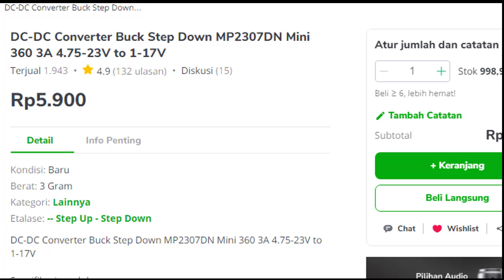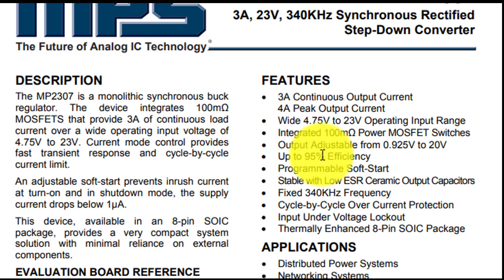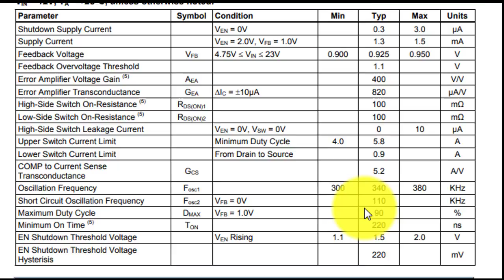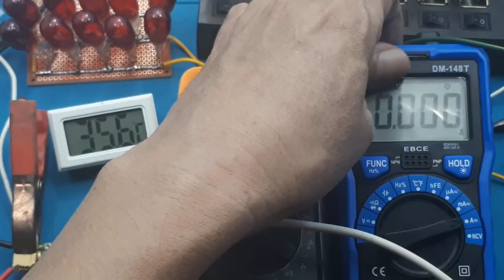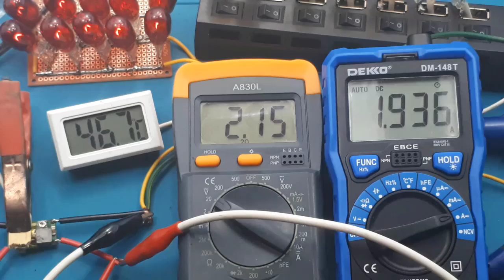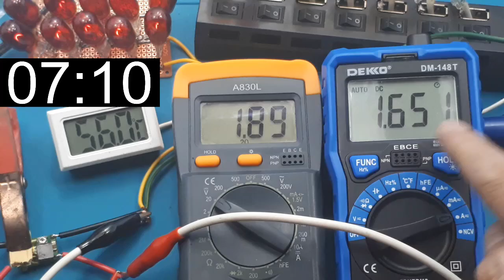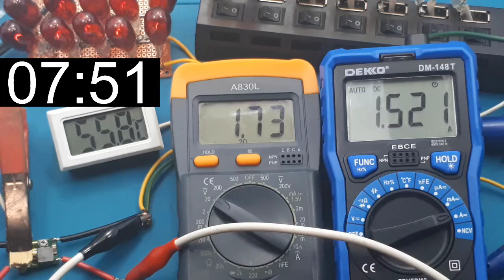Power Supply adjustable diy 3A 1-17Vdc Modul Penurun Tegangan MP2307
Video ini hanya mentest modul Power Supply diy 3A  1-17Vdc Converter Modul Penurun Tegangan MP2307, apakah mantap?

Mini 360 Micro Step Down Buck Regulator Stepdown Module MP2307
DC-DC Step-down module terkecil dengan kapasitas cukup besar.
Dengan chip IC MP2307ON yang memiliki efisiensi sampai 96%

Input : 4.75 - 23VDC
Output : 1.0 - 17V
Output Current : 3A (Max) long time 1 .8A
Switching Freq : 340KHz
Output Ripple : 30mV (no Load)
Dimensi : 17x11x3.8 mm

00:00 Radal05
00:15 Mini 360 Micro Step Down
00:50 spesifikasi MP2307
01:33 Datasheet MP2307 Mini 360
02:15 scematic
02:47 Test Modul MP2307